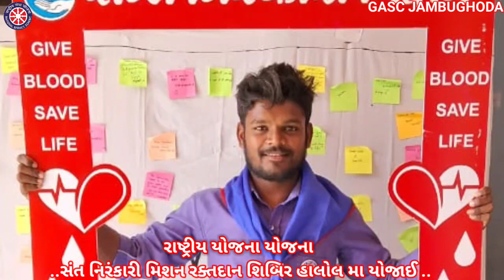GASC COLLEGE JAMBUGHODA.. રક્તદાન મિશન શિબિર હાલોલ ખાતે યોજાઇ 2023